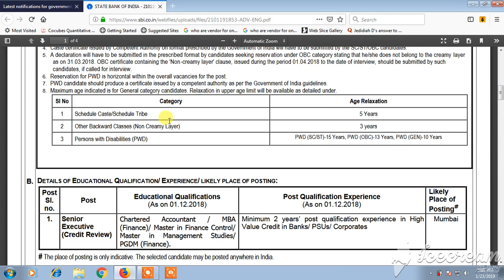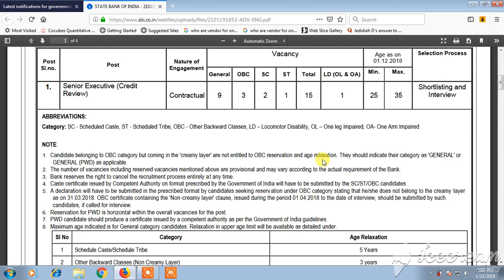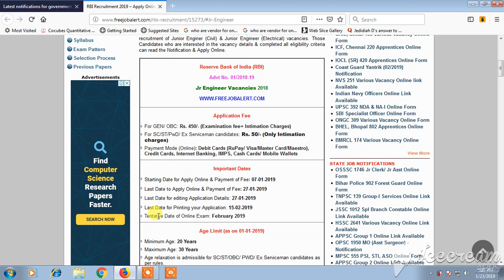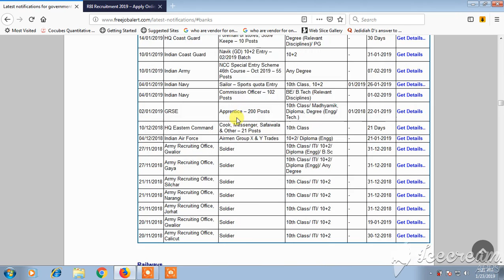LATEST BANK JOB NOTIFICATIONS || BEST WAY TO STUDY